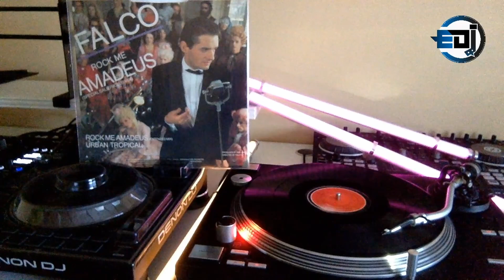Falco - Rock Me Amadeus (Extended Mix) [12'' maxi single]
Falco – Rock Me Amadeus (Special Salieri Club Mix)

Sello: A&M Records – AMYE 278
Formato: Vinilo, 12", 45 RPM, Single, Stereo
País: UK
Publicado: mar 1986
Género: Electronic
Estilo: Synth-pop

*B1  Rock Me Amadeus (Extended Mix)*

Licencia concedida a – A&M Records Ltd.
Publicado por – Island Music Ltd.
Publicado por – Copyright Control
Prensado por – PRS Ltd.
Cortado en – Tape One
Other pressings with the same catalogue number:
3 track version without the 'Can Am Mix'
3 track version with English & German title for "Rock Me Amadeus" and incorrect track times for side B printed on the labels.